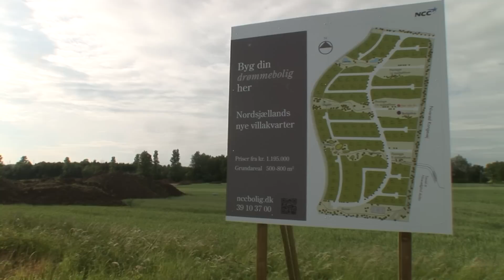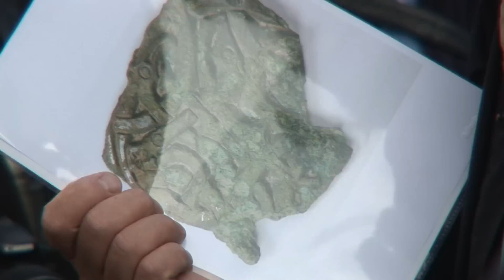Jernalder-gårde I Niverød - Nivå 0-700 e.Kr. arkæologi, udgravning 2011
Arkæologerne fortæller om udgravningen af Jernalder-gårdene I Niverød - Nivå fra 0 - 700 e.Kr.. Ved et åbent hus arrangement. Amatør-arkæologerne fandt bronzesmykke da de gennemsøgte området med metal-detektorer. TVF siger: Ja til Stenalder-center i Nivå